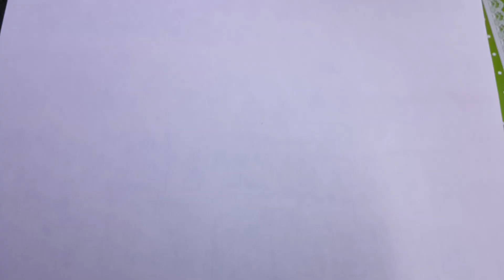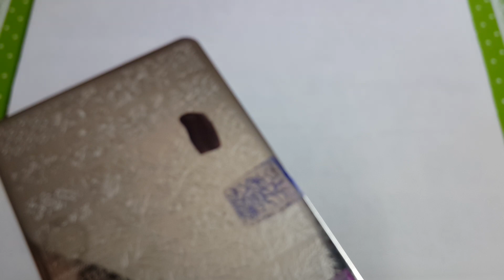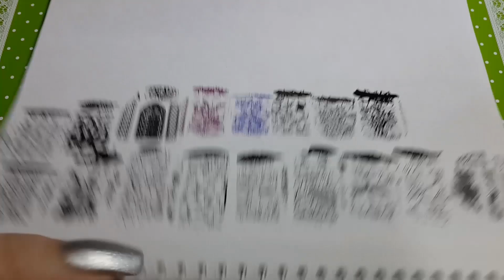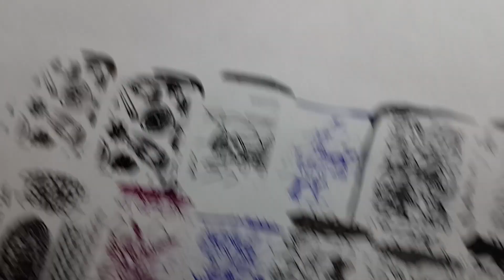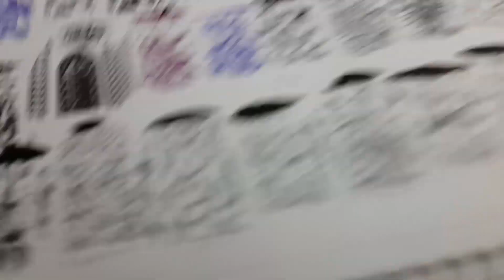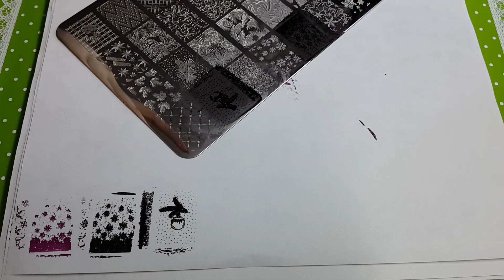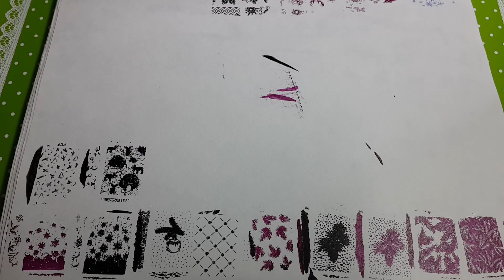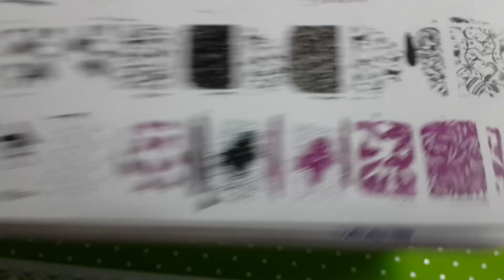Подойдёт ли стемпинг Лесли/Lesly новичкам?